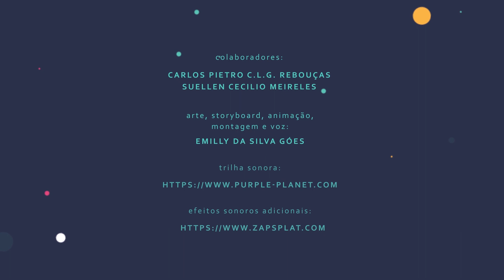FRACTAIS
Projeto:  Emergência, Caos e Complexidade: polissemias e desconstruções
Coordenação: Profa. Flora Souza Bacelar

Plano de Trabalho: “Science-telling” um novo “contar da ciência”: Popularização da Ciência
Bolsista: Emilly da Silva Góes

Colaboradores:
Carlos Pietro C.L.G. Rebouças
SUELLEN CECILIO PIAZZA MEIRELES

Arte , Storyboard, animação , montagem e voz:
Emilly da Silva Góes